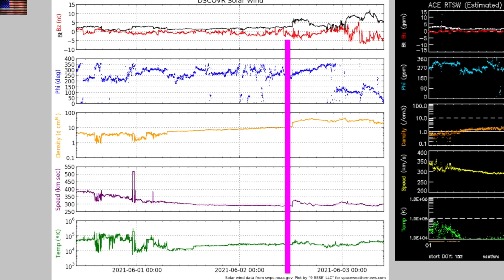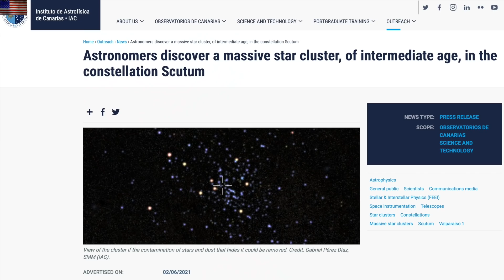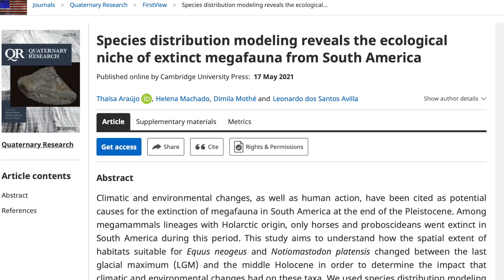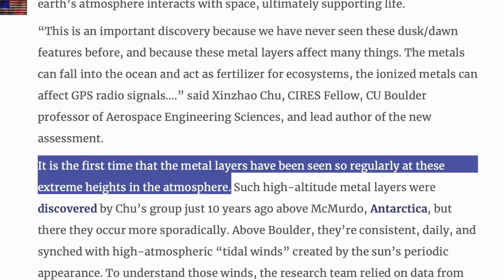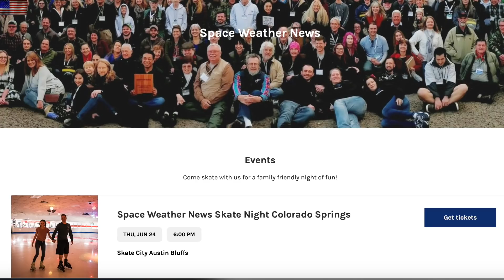Surprise Discoveries in Atmosphere/Space, Observers' Event | S0 News Jun.3.2021